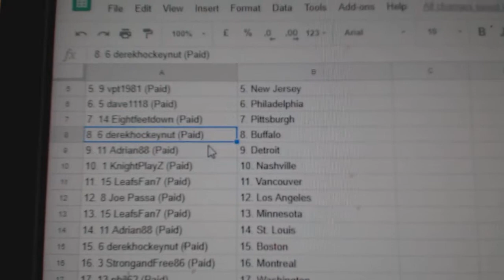Team Randoms - C&C GB #8626